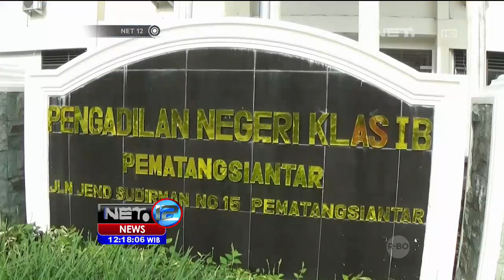Terbukti Bawa Sabu, Oknum Polisi Divonis Hukuman Belasan Tahun Penjara - NET12